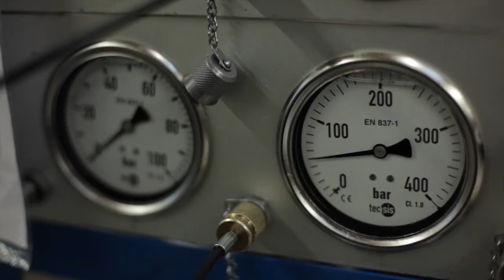Unternehmerinnenportrait: Claudia Gläser, Gläser GmbH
Im Rahmen der Initiative "FRAUEN unternehmen" wurden Frauen gesucht, die ein Unternehmen eigenständig aufgebaut bzw. übernommen haben und es selbständig führen. Diese Frauen stellen sich und ihr Unternehmen nun vor - sie erzählen von der Leidenschaft, Unternehmerin zu sein.

Weiterführende Informationen zum Thema "Frauen in der Wirtschaft" finden Sie